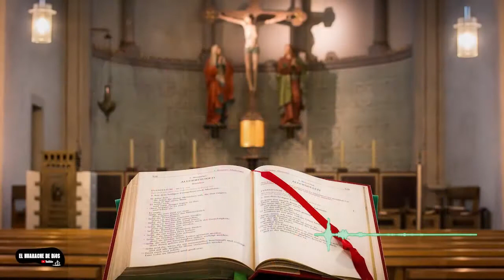😨PORQUE LOS DEMONIOS ODIAN TANTO LOS TEMPLOS CATOLICOS